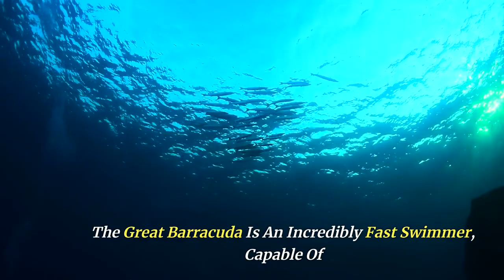Great Barracuda Apex Predators of the Ocean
🌊 Dive into the mesmerizing world of the great barracuda with our latest video! 🦈 Join us on an underwater adventure as we unravel the mysteries surrounding this apex predator. From its lightning-fast strikes to its unique adaptations, you won't want to miss this deep dive into the life of one of the ocean's most formidable creatures.